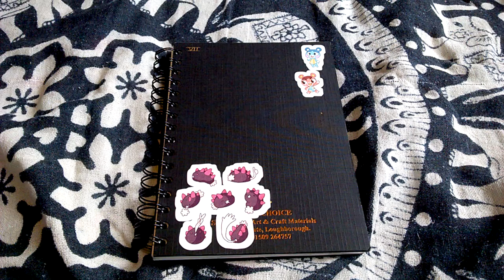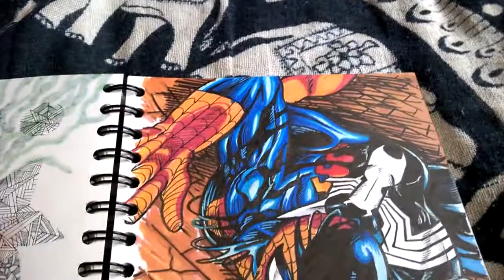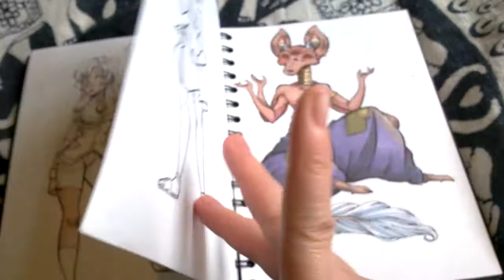Sketchbook Tour JAN to MAR2017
Had a bit of an artblock through the creation of this sketchbook, I think it's as finished as it's going to get and i'm looking forward to starting the next. With that said I hope you enjoy what I came up with for this one.
Guest drawings by youtube users jackdaslayer and the vegan hobbit.